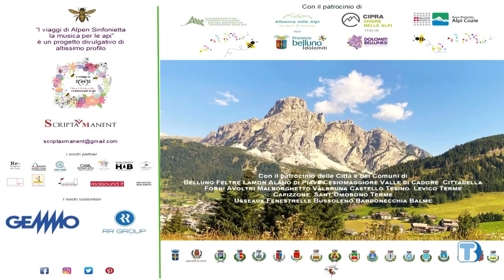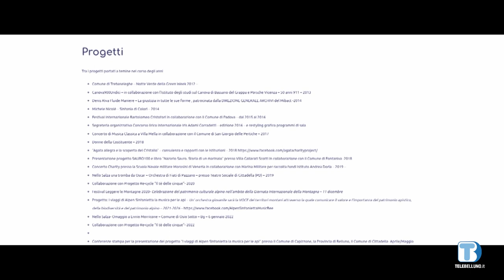Musica, cultura e ambiente... un ventaglio di emozioni con l'associazione Scriptaxmanent